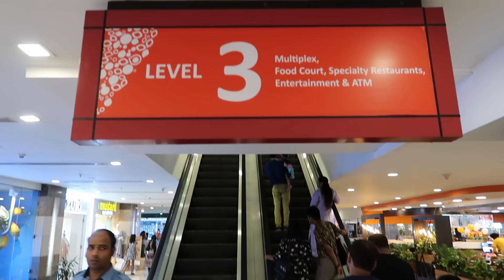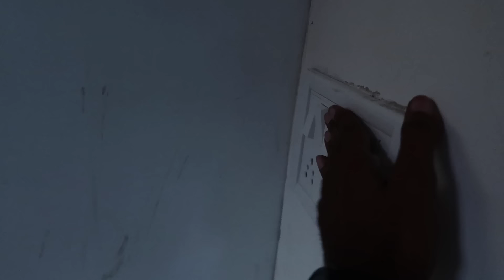Mi Phone mai lagi aag | baal baal Bache | JPW4